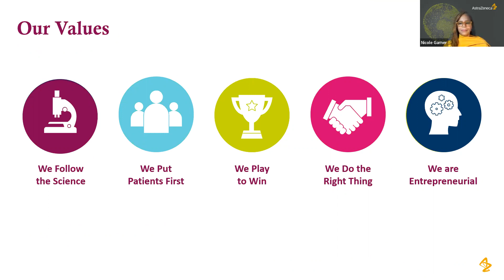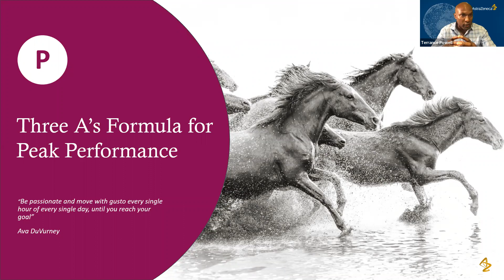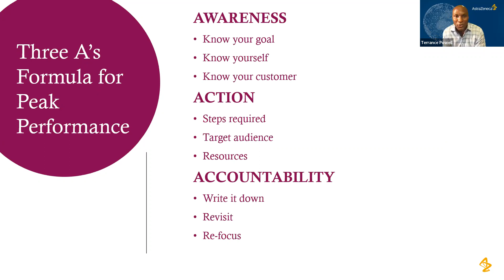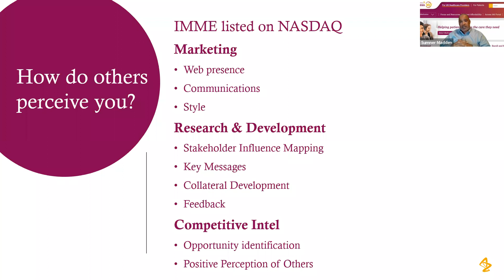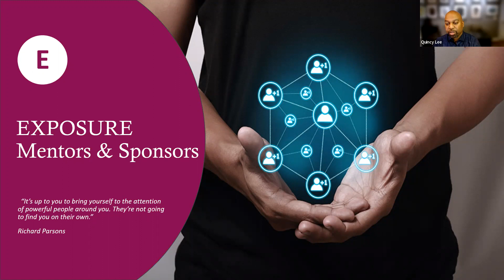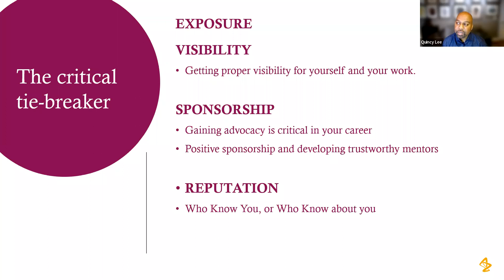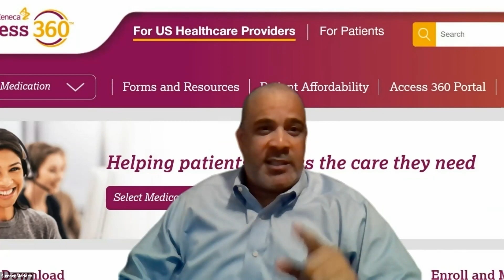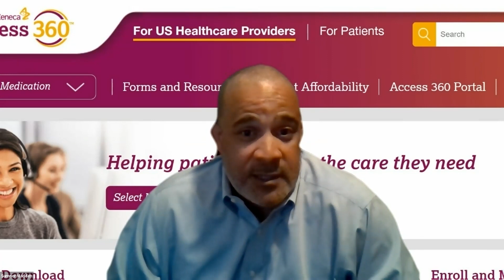NSNLA AZ Virtual Event